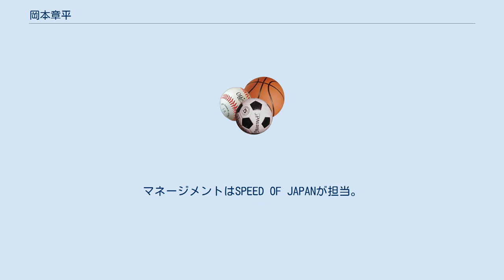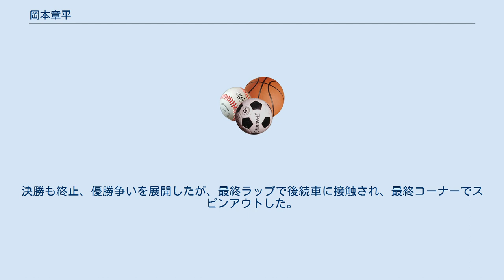岡本章平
岡本 章平（おかもと あきひら、1978年9月12日 - ）は、大阪府出身のプロレーシングドライバー。
マネージメントはSPEED OF JAPANが担当。
 12歳でカートデビューし、1996年関西カートランドFR-2クラスシリーズチャンピオンを獲得。
1998年からFJ1600でのレース活動を始め、1999年USAスカラシップを受けて、アメリカへ渡る。
アメリカではフォーミュラ・ダッジ・イースタン・シリーズ新人賞を受賞し、2002年には日本へ戻りフォーミュラドリームに参戦。
2005年にはNASCARダッジ・ウィークリー・シリーズ、2006年にはインディ・プロ・シリーズに参戦するなど、再びアメリカでのレースを再開するべく準備を進めている。
また、ツインリンクもてぎで「岡本章平のストックカー・ドライビング・エクスペリエンス」のインストラクターも務めている。
 1993年に関西クラブマンレース（KART)でデビュー。同シリーズを2年連続でタイトルを獲得し、その後FJ1600へステップアップ。1999年にFJ1600日本一決定戦で6位に入賞し、USAスカラーシップを獲得した。これが岡本章平にとっての転換期になる。 翌2000年に渡米。Skip Barber Dodge Eastern Seriesに参戦。全16戦中11勝をし、ランキング2位、ルーキー・オブ・ザ・イアーを獲得。この年、SkipBarber Formula Dodge National Championship最終戦でコースレコードを樹立し優勝した。翌2001年にはSkipBarber Dodge Pro Seriesに参戦をし、ランキング10位でシーズンを終了する。このアメリカでの2年でアメリカがレースに対して持つ情熱に魅せられた。 2002年と2003年は帰国をし、Formula Dreamに参戦。2002年はランキング3位。 だが、アメリカでのレース参戦を再度挑戦するため、2004年から参戦への向けての活動を開始。2005年にはSpeed of Japanとマネージメント契約をし、その年、NASCAR WEEKLY SERIESにスポット参戦をした。翌2006年にインディカー・シリーズへのステップアップシリーズであるINDY PRO SERIES（現・FIRESTONE INDY LIGHTS SERIES）の最終戦にスポット参戦した。
初めての高速オーバルで、初めてのマシンでこのレースに出場したのにも関わらず、予選3位。
決勝も終止、優勝争いを展開したが、最終ラップで後続車に接触され、最終コーナーでスピンアウトした。
 現在もアメリカ参戦に向けて活動中。